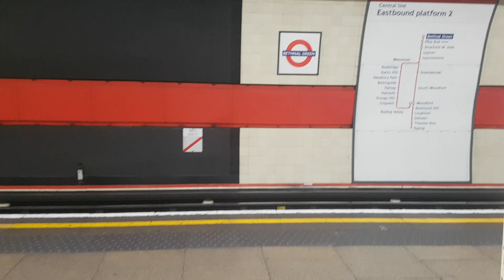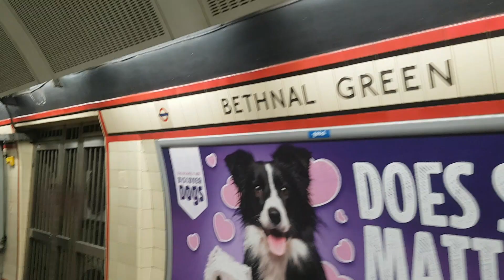BETHNAL GREEN Underground Station! (2019)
Bethnall Green Underground Station